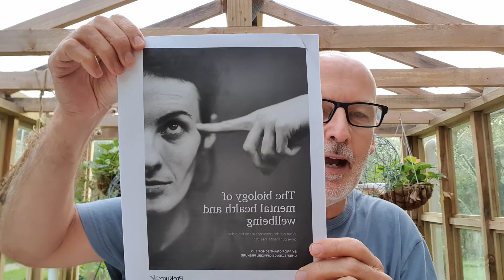Depression and anxiety. The serotonin hypothesis debunked.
If antidepressants work there effect is minimal at best. Lifestyle Medicine is likely to offer effective alternatives.